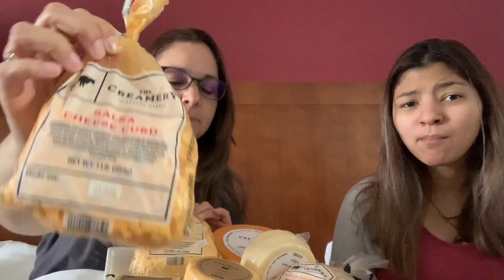UTAH CREAMERY MUKBANG W/ MY MOM | CHEESE | CURDS | CRACKERS | CANDY | SODA | Fun Sizer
The Utah Creamery😋🍽️

My mom and I are back with another video! Go grab your snacks & drinks and COME ON DOWN! Join us in a review of The Creamery and a discussion about CHEESE! 🧀💬

Also tell me what other videos you guys wanna see on my channel! 🗣️